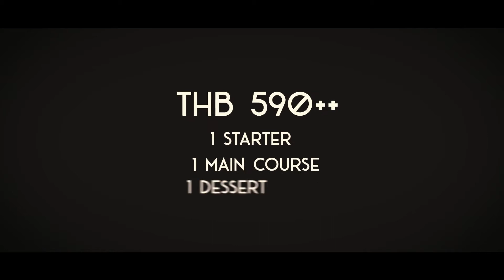FRESCA SET MENU DINNER - ENGLISH VIDEO PRODUCTION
Restaurants have plenty of options when it comes to choosing content for their videos. It’s important to make your video entertaining, educational, or both. A basic, boring advertisement can’t command attention in the crowded social video market, so you need to create something that keeps viewers watching until the end.

Fresca in Rawai is a new restaurant that just launched a very unique style of dining with 4 different kitchens and 6 zones. To convey this message as best as possible we created this set menu promo video to help spread the awareness of what they are doing. This type of video is very helpful for showcasing their menu as well as the diverse nature of their restaurant.